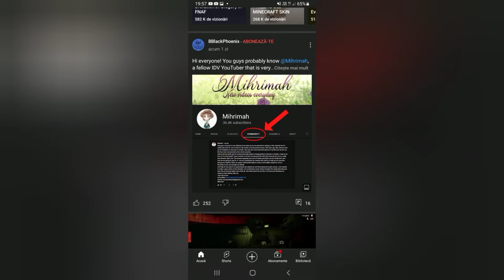That moment when is a Mihri hater... I don't think this is Identity V videos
to go*